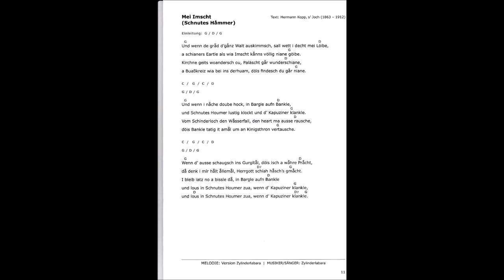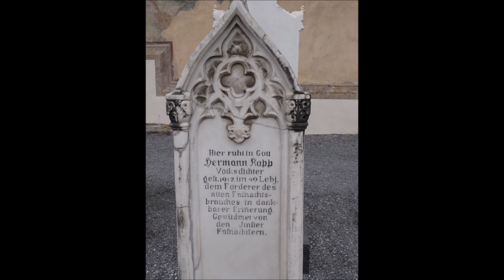10. Mei´Imscht - Liader zur Fåsnåcht CD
Koppe Jochs Liebesbezeugung an Imst - geschrieben auf die Lauretiuskirche vor 100 Jahren - heute noch gerne rezitiert und gesungen; hier in der Version der Zylinderlabara
CD-Cover & Booklet -  Evelin Juen
Fotos Mike Maass
Gesungener Text mit Griffen im Liader-Buach - Carola Hainz
Idee und Verwirklichung - Dieter Oberkofler

Auf CD "Liader zur Fåsnåcht"
Bestellung möglich unter: dieter.o(at)gmx.at